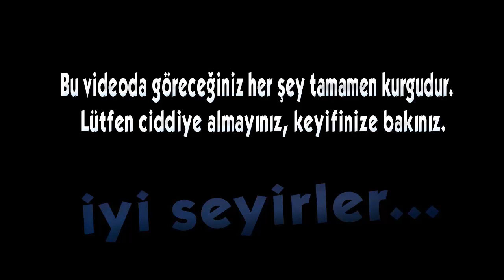Bir YouTuber'ın hayatı: Küçük Mahmud #5 - İBRETLİK TERLİK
Gariban, şişko, mutsuz, ümitsiz, kırılgan ve ailesi tarafından dalga geçilen Küçük mahmudun hikayesini hep beraber izliyoruz efenim.